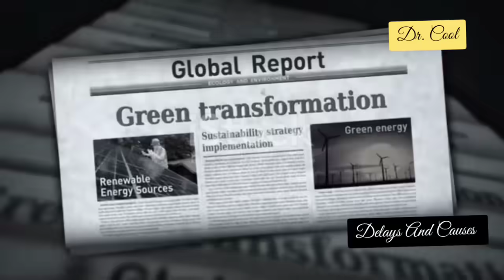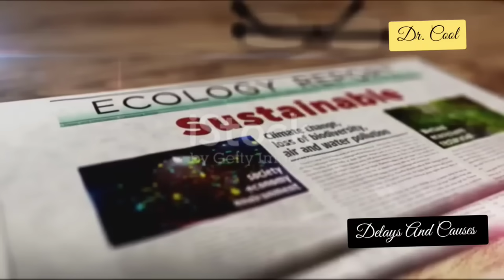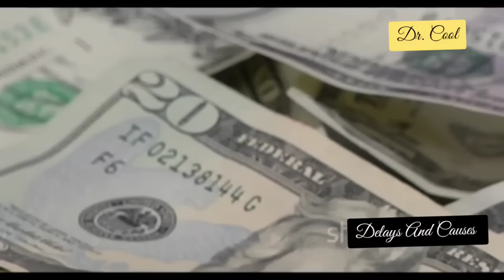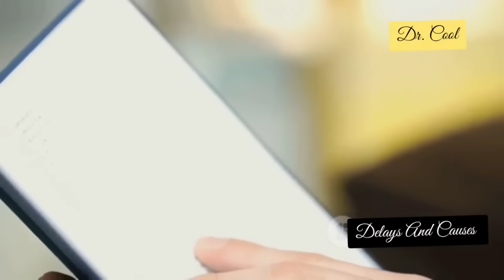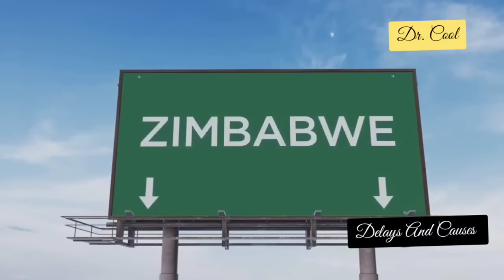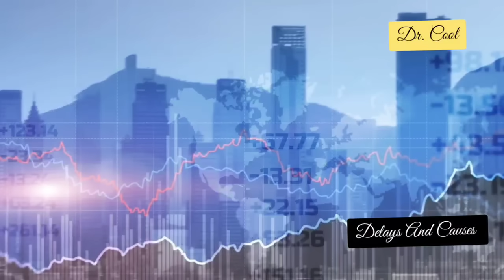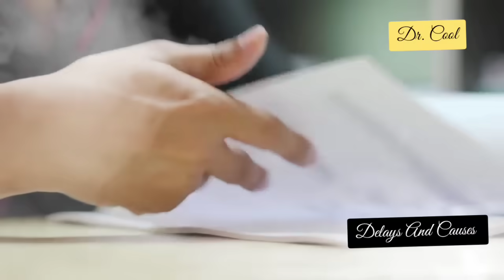Why Hasn't The self-powered Car Hit the global market! (Here is why)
Discover why Maxwell Chikumbutso's revolutionary self-powered car isn't yet available on the global market! This deep dive explores the manufacturing hurdles, financial backing, security issues, and the time-consuming journey groundbreaking technologies endure before hitting the roads. Learn about the challenges of establishing a new production facility in Zimbabwe, the critical need for investor funding, and examples from major car manufacturers that experienced significant delays before launching their vehicles.